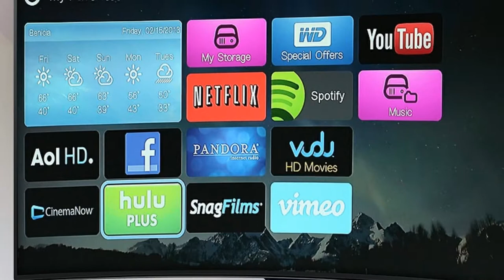Black Friday Poem / Cyber Monday Poem - It's Holiday Time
It's holiday time ... time for Black Friday, Cyber Monday, and all your favorite Christmas / holiday shopping complete with crowds, long lines and deals worth fighting for.